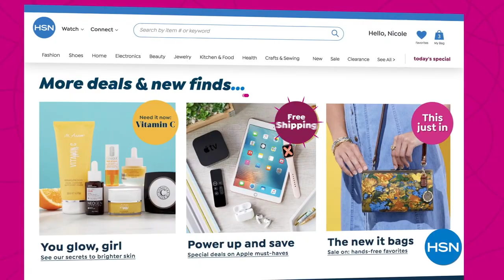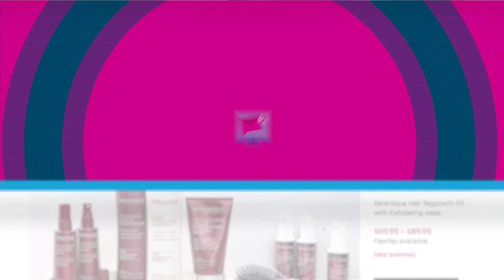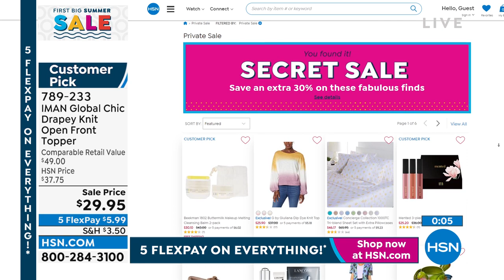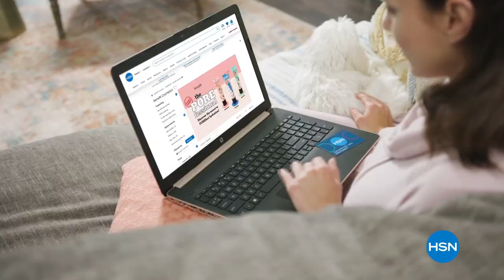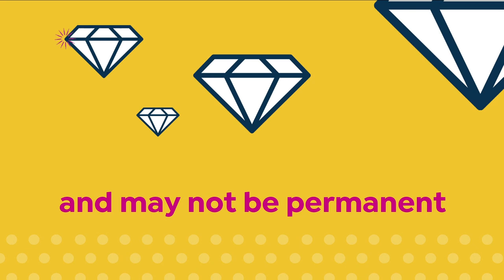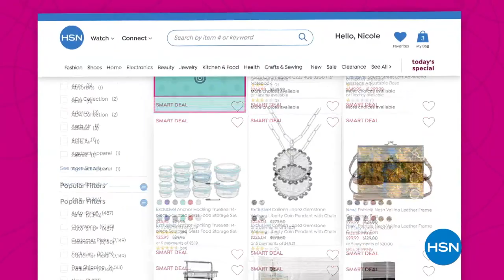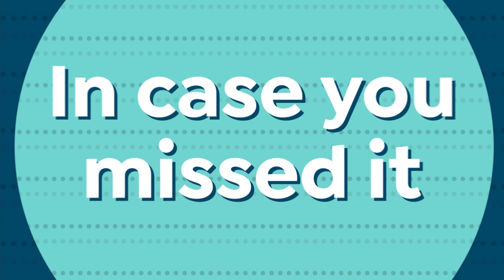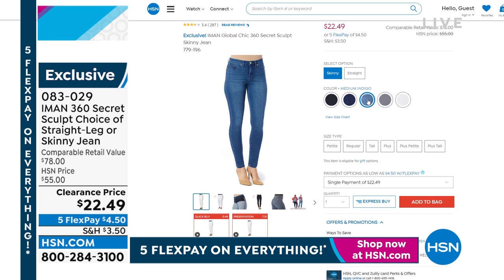HSN | IMAN Global Chic Fashions 05.30.2022 - 08 PM